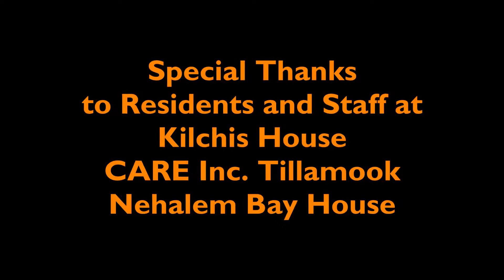COVID-19 Vaccine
The Tillamook County Pioneer presents a video concerning COVID-19 Vaccine,  Elders and Health Care Workers receive shot 1 of 2